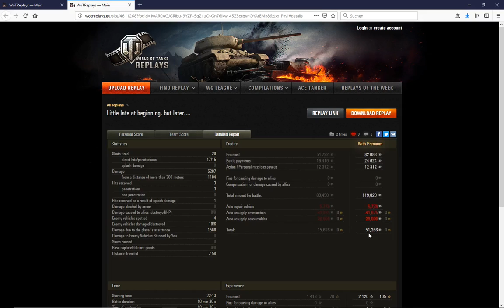WoT ReplayChallenge KW46 T10 Hardcore 9er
Top Beweglichkeit, gute Feuerkraft